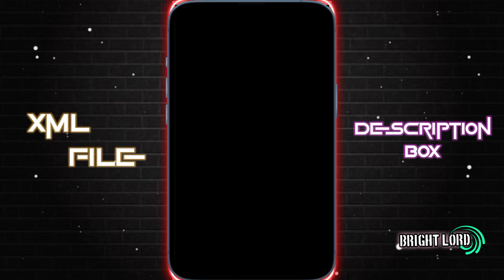THODA THODA PYAR HUA💝🔥 || NEW XML FILE 🎟️🦋 || NEW TREND XML FILE 👀💦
THODA THODA PYAR HUA💝🔥 || NEW XML FILE 🎟️🦋 || NEW TREND XML FILE 👀💦 || xml alightmotion xml5mb @Bright__Editz

𝐏𝐑𝐄𝐒𝐄𝐓 𝐁𝐘 ► 🅱🆁🅸🅶🅷🆃 🅻🅾🆁🅳

🔸𝐊𝐈𝐍𝐄𝐌𝐀𝐒𝐓𝐄𝐑
🔸𝐀𝐋𝐈𝐆𝐇𝐓 𝐌𝐎𝐓𝐈𝐎𝐍
🔸𝐂𝐀𝐏 𝐂𝐔𝐓
🔸𝐈𝐍𝐒𝐇𝐎𝐓
🔸𝐏𝐈𝐗𝐄𝐋𝐋𝐀𝐁
🔸𝐏𝐈𝐒𝐂𝐀𝐑𝐓
🔸𝐏𝐒 𝐂𝐂
🔸𝐅𝐀𝐂𝐄 𝐀𝐏𝐏
🔸𝐂𝐀𝐍𝐕𝐀
🔸𝐑𝐄𝐌𝐈𝐍𝐈
🔸𝐕𝐒𝐂𝐎

𝐊𝐄𝐘𝐖𝐎𝐑𝐃𝐒 🔖

xml
alight motion xml
alight motion
xml file
xml tutorial
xml video
attitude xml
cap cut
status
preset full beat
trend xml
xml preset
new xml
alight motion
xml edit
xml file
preset alight motion
trending
viral girl xml
alight motion preset
photos xml
learn xml
alight motion
preset
new trend
badass transitions
free preset
editing pack
am pack
am preset
am edit
edit tutorials
alight link
soft edit
badass edit
editing preset
editing preset pack
after effects
shakes
alight motion link
trending xml
badass alight motion
transition
edits
editing
edit
photo xml
attitude presets
trending alight motion
preset xml
xml presets
presets
all xml
all presets
alight motion
instagram trend
remix xml file
remix xml
happy birthday xml file
devil xml
video editing
trending xml
3d high beat xml file
new song xml
3d trend xml file
3d video editing xml alight motion
3d xml
3d xml preset
video editor
hot xml
badass edit
badass preset
xml file
new trend xml
attitude xml
alight motion xml file
photo editing
photo edit
editing
editing video

𝐗𝐌𝐋 𝐂𝐑𝐄𝐃𝐈𝐓 𝐁𝐘 ► @Brightlord_54